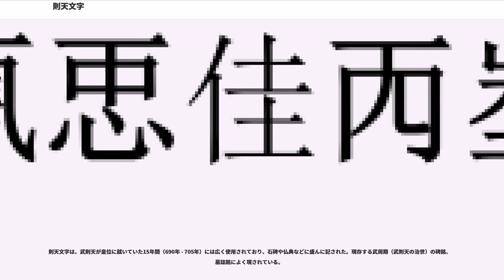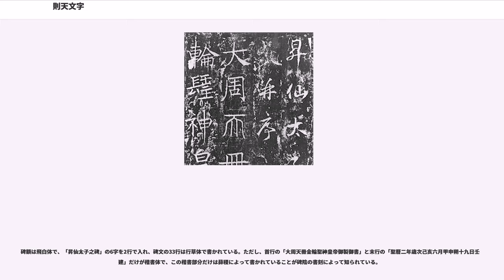則天文字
則天文字（そくてんもじ）は、中国・武周の女帝武則天が制定した漢字。則天新字、武后新字とも言われる。六書の文字分類では象形文字あるいは会意文字である。
※Unicodeでの番号は参考資料、注釈を参照のこと"（以下このページにおいて同じ）"｡

武則天が権力を誇示するため、あるいは個人的な好みや考えのため制定されたとされる。武則天が失脚するとほどなく忘れ去られた。日本で最も有名なのは「圀」の字で、徳川光圀の名前に使用されている。この字は「國」の「或」の部分が「惑」に通じるので不吉だとの理由で「囗」（くにがまえ）に「八方」という字が入れられた。

また、「『地』は『土』の上に『山水』がある」という理由から、代わりに「土」の上に「山水」を乗せる字「」が考案、使用された。

「臣」は「忠」を第一にせねばならないという考えから「忠」の上に「一」を乗せた字「」が「臣」の代わりに使用された。

武則天自身の名前「照」は「 」となった。「空」の上に「日」「月」であり、この字は武則天のためだけの文字である。

武則天は中国史上ただ一人の女帝であり、今までの慣わしを何でも改めるのが好きな人物であった。彼女が変更しなかったのは服装ぐらいのもので、まず国号を唐から周に変えた。改元は頻繁であり、官職名も変えた。中でも有名なのは、新たに字を作ったことである。彼女は自らの思想と政治力によって、あたかも服を着替えるかのように簡単に文字を変更した。この文字は後世「則天文字」と呼ばれるようになった。

例えば「天」の文字はに改められた。これは「天」の字の篆書体である。もっとも、このように形を変えただけの文字は例外であり、ほとんどの文字は新たに作られたものである。

則天文字が何文字あるかはよく分かっておらず、12,16,17,18,19,21個の各説があり、すべての説の文字をあわせると30字前後になる。もっとも、印刷や手書きの都合で異体字となっているものもあり、現在のところは17個説が有力である。

則天文字が使われたのはわずか15年間であったが、従来の文字にも影響を与えた。文化財などに書かれた文字を見ていくと、武則天の前後の影響がよくわかる。武則天が退位した705年3月3日、復位した中宗は国号を唐に戻した。則天文字は公式には廃止され、私文書においてもだんだんと廃れていった。現在中国では全く使われていない。もっとも当時の武則天の威光は絶大だったようで、中国国外にまで伝わっている。また、昔からよく文字研究の対象になっている。

※本項の月日は、中国暦によるものである。

『新唐書』あるいは『資治通鑑』などの史書によると、則天文字は武則天が考えたものではなく、甥の宗秦客に命じて作らせたもののようである。

当初公表されたのは12文字であり、「照」「天」「地」「日」「月」「星」「君」「臣」「載」「初」「年」「正」がそれぞれ「」「」「」「」「」「」「」「」「」「」「」「」に改められた。このうち「」と「」の2文字が組み合わされて年号「載初」として使われた。制定当時、武則天は「改元載初赦文」で以下のように述べている。

これ以後、武則天は武と改名し、「」の字は避諱とし、他人が使用するのを禁じ、以前の「照」の文字も使用が禁止された。当時退位させられていた中宗の長男（武則天の孫）である李重照は、名を李重潤と改めさせられた。載初元年正月8日（西暦689年12月25日）、則天文字は正式に公布された。

なお『旧唐書』経籍志には「『字海』一百巻 大聖天后撰」、『新唐書』芸文志には「武后『字海』一百巻」の記述がある。

載初元年（690年）7月、聖母神皇（即位前に武則天が自身をこう呼ばせた）の武則天は、仏典『大雲経』の中に「弥勒降生」「女子為王」といったことが書かれていたことを利用して、洛陽白馬寺住持の薛懐義に命じて注釈書『大雲経疏』を書かせ、その中で「武則天が皇位に就く事は仏典に定められていることだ」と宣伝させた。この本は全国各地に頒布され、この本と共に、則天文字も全国に広まった。なお、懐義は武則天の愛人であるとされている。

同年9月9日の重陽の日に、武則天は正式に皇位に付き、年号天授に改めた。天授年間、授の字がに変えられた（天の字はすでにに変えられている）。695年、元号を證聖に改めると、證（証）の字はに、聖の字はに改められた。同年6月下旬、國（国）の字が(=圀に同じ)に改められた。聖暦年間（698年）、人の字に代わってが登場した。

則天文字は、以上の17字と考えられている。時に21字と言...